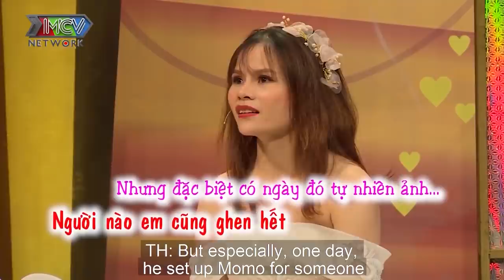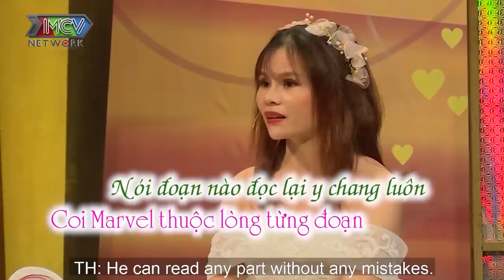Cất công thả thính PHI CÔNG TRẺ dụ VÀO KHÁCH SẠN chị đẹp hụt hẫng vì chàng chỉ NGỦ LĂN QUAY